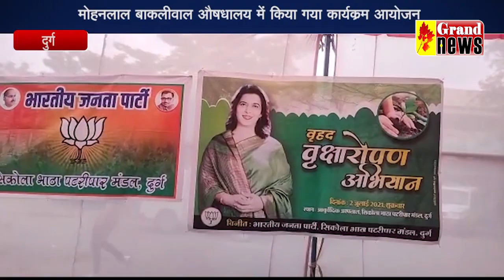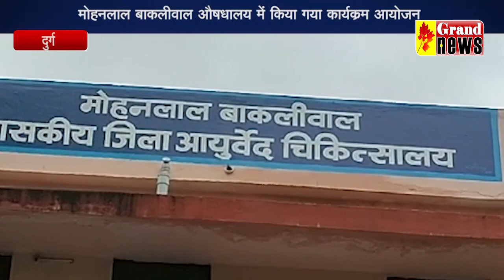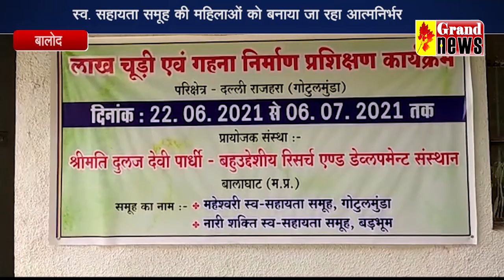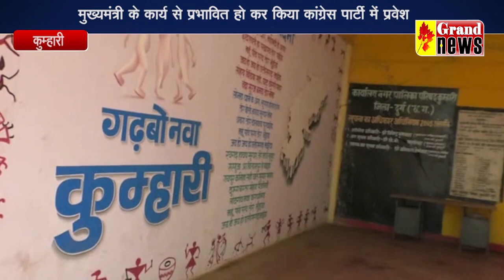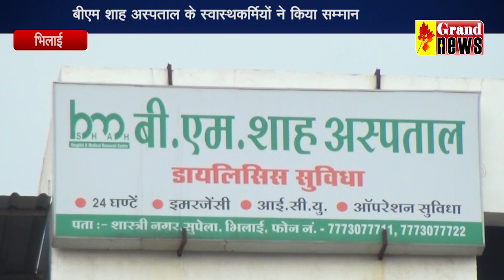GRAND NEWS BHILAI 02 07 2021